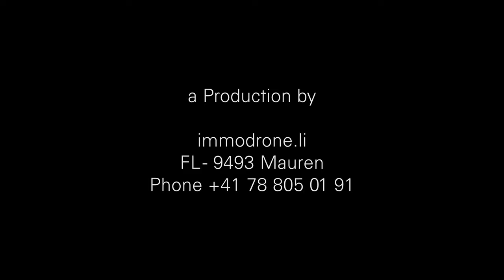Winter Wonderland Liechtenstein 4K Drone Cinemascope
Einfach zurücklehnen und geniessen.

Winter is a magical time of year when the world is covered in a blanket of snow and transformed into a winter wonderland. Enjoy this 4K scenic relaxation film about Liechtenstein's most breathtaking winter locations.

Der Winter ist eine magische Zeit des Jahres, wenn die Welt in eine Schneedecke gehüllt ist und sich in ein Winterwunderland verwandelt. Geniesse diesen 4K-Szenen-Entspannungsfilm über die atemberaubendsten Winterorte Liechtensteins.